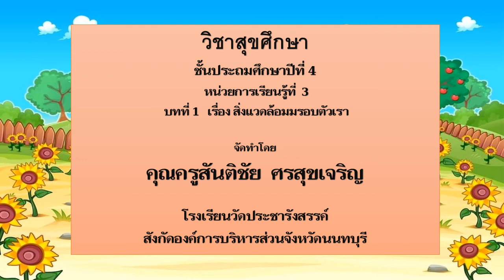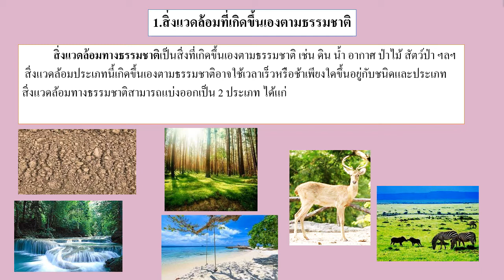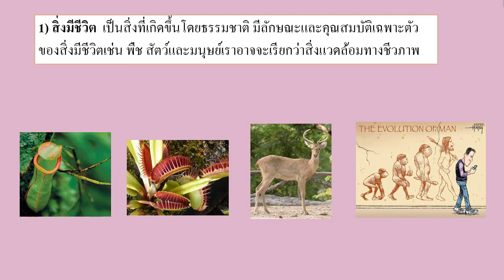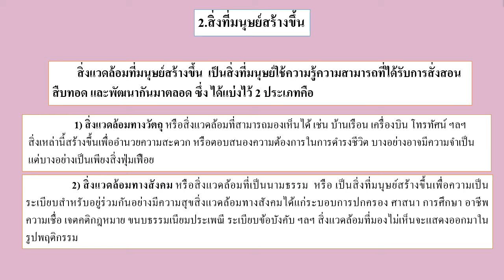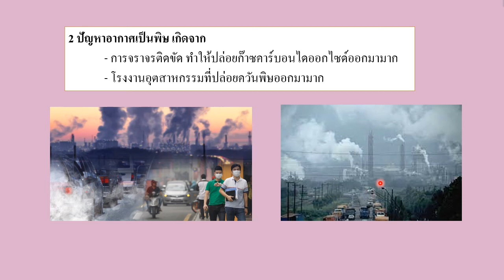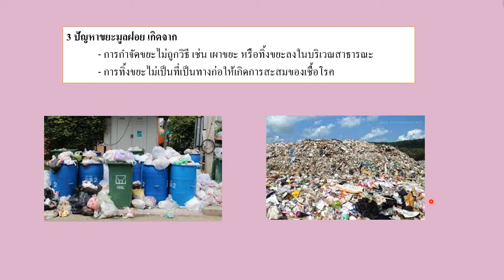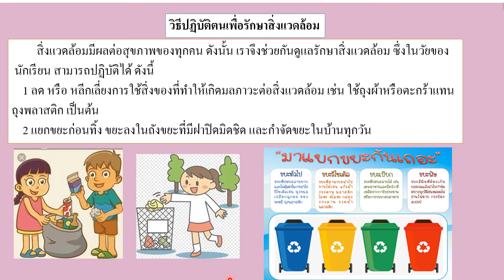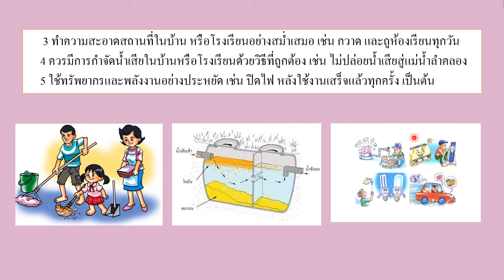วิชาสุขศึกษา ป 4 เรื่องสิ่งแวดล้อมรอบตัว ครูสันติชัย ร ร วัดประชารังสรรค์